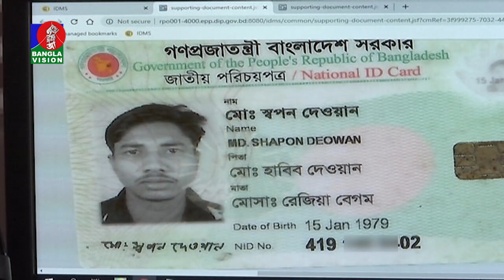নামের বানান ভুলে আটকে আছে প্রায় ৪০ শতাংশ পাসপোর্ট | Banglavision News